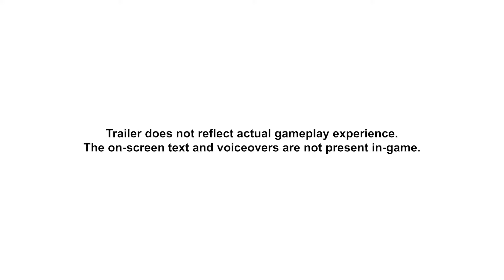Pokemon Scarlet and Pokemon Violet - Official Welcome to the Paldea Region Trailer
Get a look at the Paldea region in the new Pokemon Scarlet and Pokemon Violet trailer. Here's a quick look at the various Pokemon, characters, and environments we'll see in the upcoming games.

Pokemon Scarlet and Pokemon Violet will release on November 18, 2022 on Nintendo Switch.